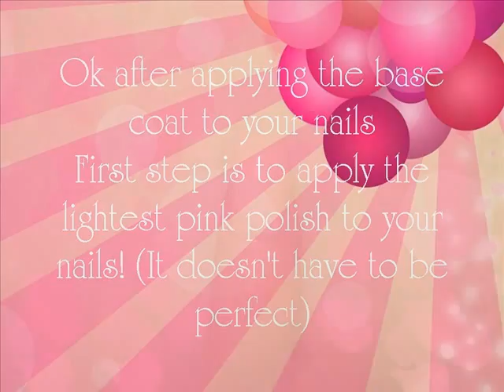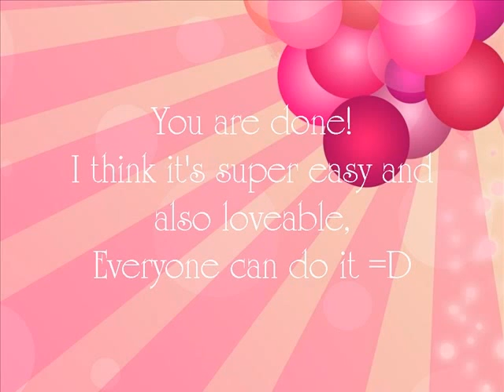Easy & cute pink nails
Today I decided to do this nail tutorial as i was requested to do something without any tools. As I have already said many times I'm not a professional and I don't use professional tools, just simple things so all of my nail designs are made with toothpicks (instead of dotting tools or thin brushes) or eye liner brushes etc. when i write to my videos "use the dotting tool" just use whatever works for you. So all of my designs are easy to follow even if you are a starter. I hope u liked this simple design! Thanx again for watching!  Take care=D